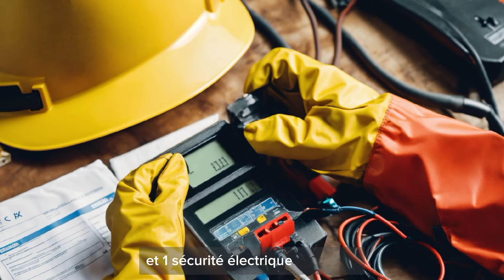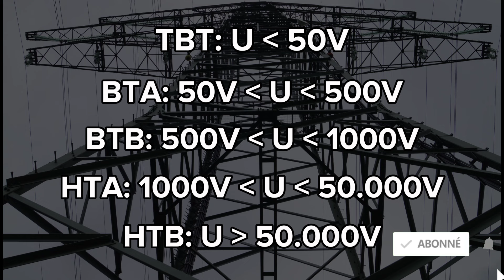DE LA TRÈS BASSE TENSION À LA HAUTE TENSION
Nous vous présentons en résumé dans cette vidéo la classification des différents niveaux de tension